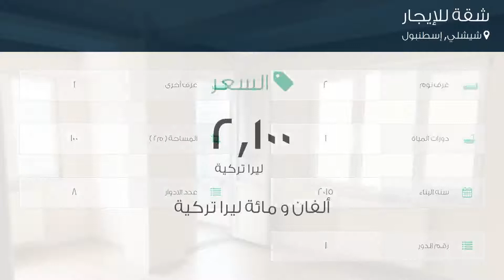شقة للإيجار في شارع كوتلوبي سوكاك, شيشلي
تفاصيل العرض:-

رقم: 3692212

ميزات:-

2 الغرف, 1 غرف أخرى, 1 عدد دورات المياه, 8 عدد الأدوار, 1 رقم الدور, 2015 سنة البناء, غاز, مطبخ مجهز, مطل على المدينة, سكني, مصعد, صالة